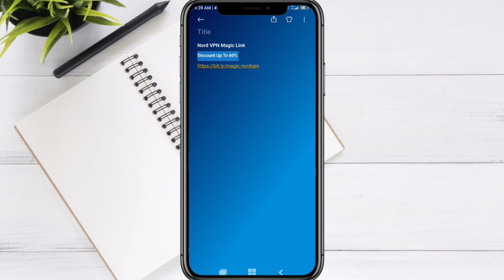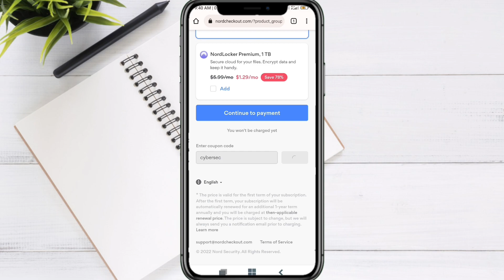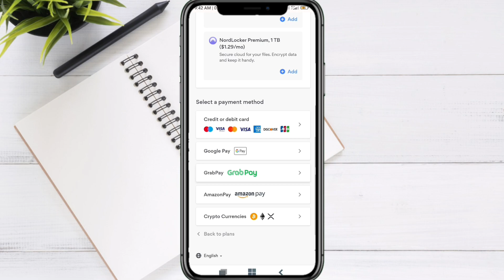NordVPN Coupon Code : Newest Promo and Discount 2022 | September 2022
Click this link to claim your trial and give it a test run